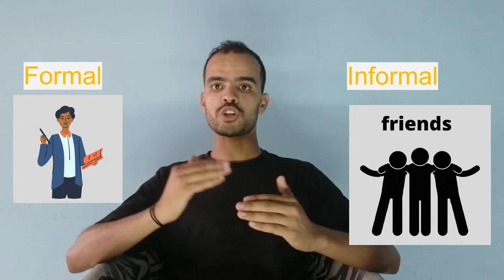The difference between business English and general English | English vocabulary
in this video I will talk about the difference   between business English and general English.and how we can speak with each one and use it in the right context.

let' learn together